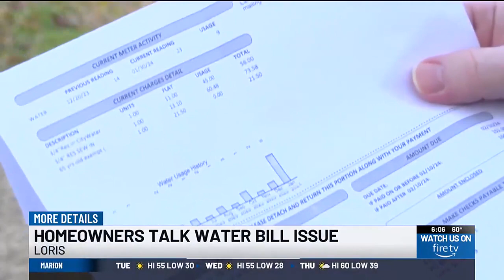Loris leaders address concerns after some neighbors receive extremely high water bills